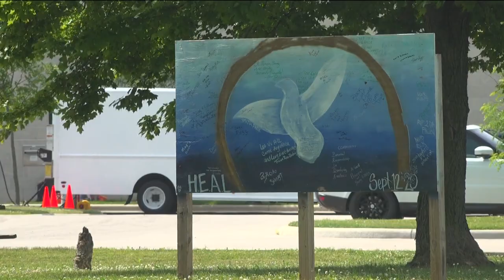Community advocates working with Toledo's youth to stop gun violence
A former gang member is talking kids into making better choices, and another Toledo-area leader is dedicated to teaching fatherless children the essentials of success.